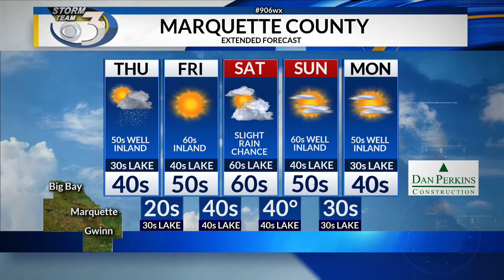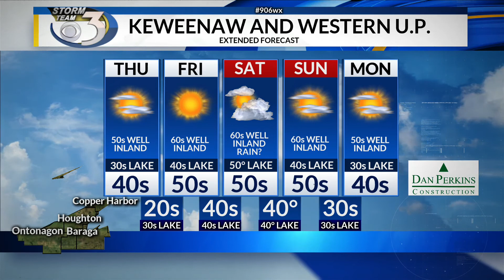LOCAL 3 THURSDAY'S WEATHER FORECAST 4/30/2020